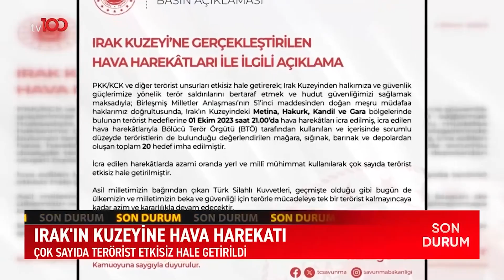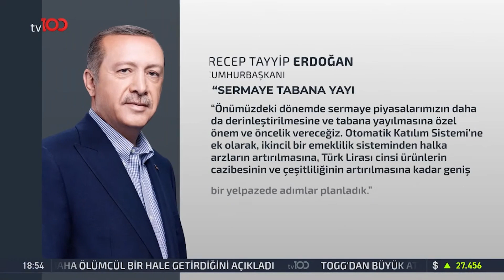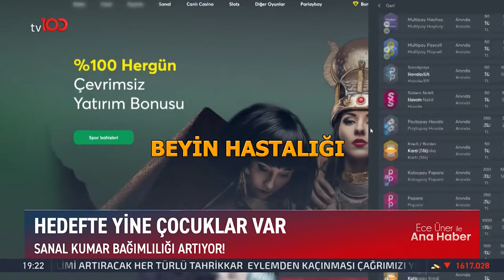Ece Üner ile TV100 Ana Haber | 2 Ekim 2023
Frekans: 11916
Sembol: 30000
Polarizasyon: V (Dikey)
Frekans: 12729
Sembol: 30000
Polarizasyon: V (Dikey)